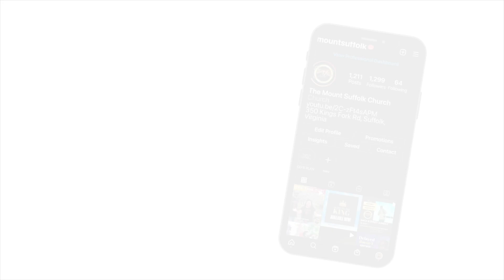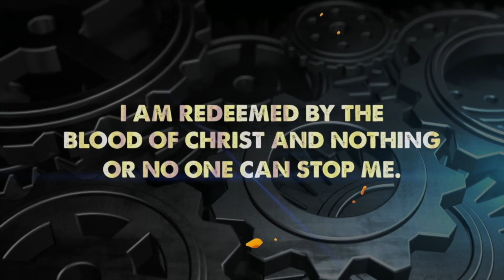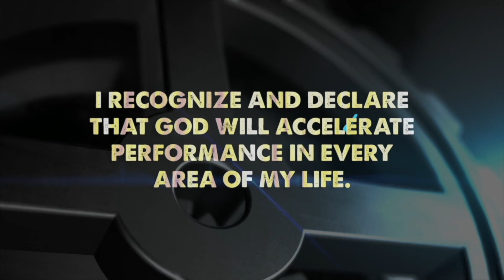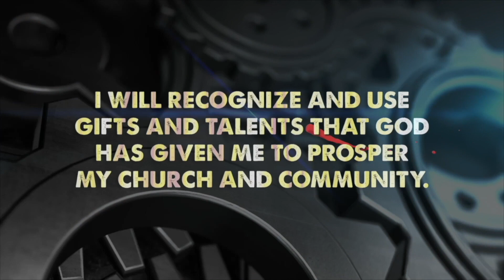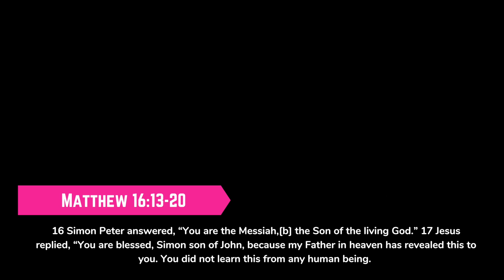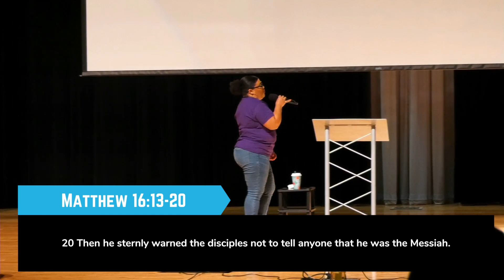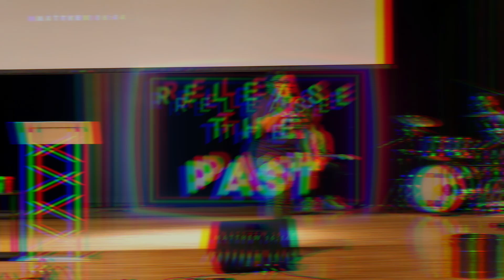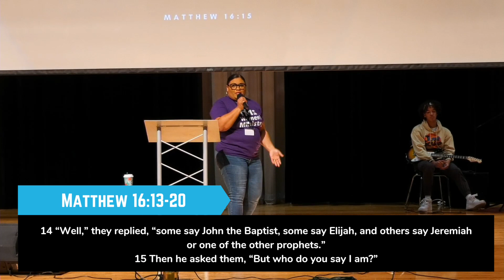Can I Build On You? // Lady Jessica Wilkins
Wherever you are in life, you have a purpose. Mount Suffolk wants to help you find your next step. Our hope is that your journey will include joining us in person one day so we can connect with you face to face.

Find locations, videos, and more info about us and be sure to follow us on facebook and instagram.